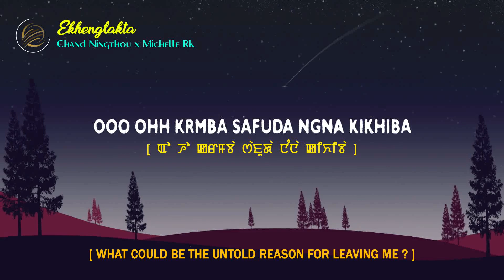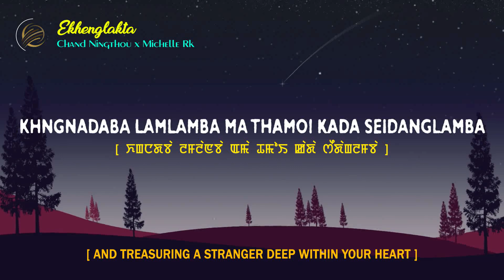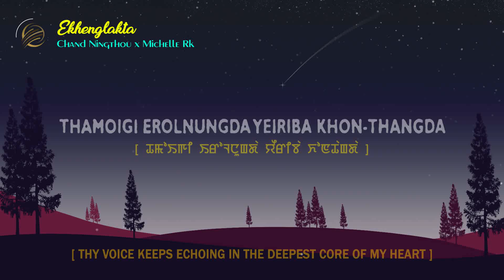English Subtitle // Ekhenglakta by Chand Ningthou x Michelle RK // Manipuri Lyrics Video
A Lyrics video of Ekhenglakta by Chand Ningthou x Michelle RK

Lyrics Video Credit:
Creator: Loya Soraisam
Translation: Loya Soraisam
Meitei Eyek Moderator: Lamnganbi Chanu

Singer: Chand Ningthou x Michelle RK
Lyrics & Composed: Chand Ningthou
Music/Mix: Satyajit Athokpam
Mastring: Lanchenba Laishram

*** Made in Eikhoi_Swai with pure dedication & Hard Work ***

Don't forget to leave your feedback and comment.🥰

🔊Delivering to you good quality lyrics videos @Meitei Monsta Records  🤞

Lyrics

VERSE 1:
EKHENGLAKTA TAHOURABA THAWAI YAWDRABA
[ I FEEL MYSELF LIFELESS ALIKE TO A FALLEN BLOODIED WARRIOR ]
MINAM KADA THOIRABA NGGI CHIROL WA
[ FOR YOUR FALSE SEDUCING LIES THAT BETRAYED ME ]
NGAIKHIDEY EIDI NGAIKHIDEY; NGGI NONGLIK TA
[ I NEVER WAITED & DIDN’T LIVE IN YOUR HOPE ]
NGAIKHIDEY EIDI NGAIKHIDEY NGGI NUNGSHIBA
[ NOR DID I YEARNED FOR YOUR LOVE ]

VERSE 2:
THOKI DAA KISI AMA MITMANGDA ASUM OIKHIBA
[ AN UNFORESEEN BREAKUP THAT I’VE TO ENDURE ]
OMCHAKNABA THAMOISINA KHALLUDE EINA NONGMATA
[ WAS SOMETHING MY ANGUISHED HEART NEVER EXPECTED EVEN ONCE ]
OOO OHH KRMBA SAFUDA NGNA KIKHIBA
[ WHAT COULD BE THE UNTOLD REASON FOR LEAVING ME ? ]
OOO OHH KRMBA CHELLAMBA NGGI THAMOIDA HOOO
[ OHH… WHY A HEARTLESS THY-SELF YOU ARE ]

VERSE 3:
HUMMMM
UNADANA LOIRAGABA NUMIT THA GI MATOUGUMNA
[ FOR MISUNDERSTANDING MY LOVE TOBE ALIKE THE UNDESTINED SUN & THE MOON ]
KHNGNADABA LAMLAMBA MA THAMOI KADA SEIDANGLAMBA
[ AND TREASURING A STRANGER DEEP WITHIN YOUR HEART ]
CHIROL WANI MAREPLAE HOUKHRA THOUDOK MAKAOREY
[ I’LL REGARD THY-TALKS A DEFILED WISPER & WILL TRY TO FORGET THE PAST ]
LEICHIL GUMNA NUNGSHIBADA
[ AS YOUR LOVE LAST ONLY A MOMENT LIKE THE CLOUDS ]
SHAK KHI WASHAK LOUNAMBA NGAIHAK TANGGI OIRAMBA
[ ALSO THAT DISLOYAL PLEDGE YOU VOWED; ALIKE THE CLOUDS ]
TINKHI MADOM MALANG LAKTA
[ GETS MINGLED INTO THE BREEZE ]

VERSE 4:
THAMOIGI EROLNUNGDA YEIRIBA KHONTHANGDA
[ THY VOICE KEEPS ECHOING IN THE DEEPEST CORE OF MY HEART ]
PAAT KI LAIJA THAKTA TARIBA MEERALNA
[ THE REFLECTIONS OF US-SELF ON A LAKE ]
TAMNARI NGACDI LAIYONG AMA GUMNA
[ IS HAUNTING ME TODAY LIKE AN INESCAPABLE ILLNESS ]
PUNSHI CHUPPA GINI TAM NGAMDEY THAMOIDUBU
[ AS YOUR HEART WAS NOT FATED TO BE WITH MINE AS ONE ]
ADUBU NGAIKHIDEY EISU NGAIKHIDEY NGGI NUNGSHIBAAA….
[ I’VE ALSO MOVE ON & DIDN’T HOPED FOR YOU ADORATION ]